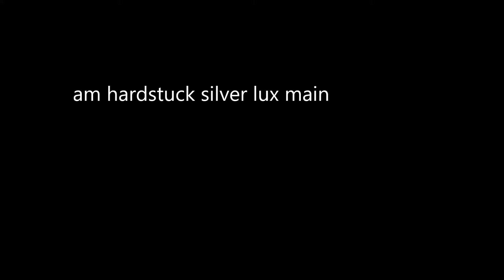blaZikeN's silver SoloQ adventures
some league clips
Solo - Iyaz